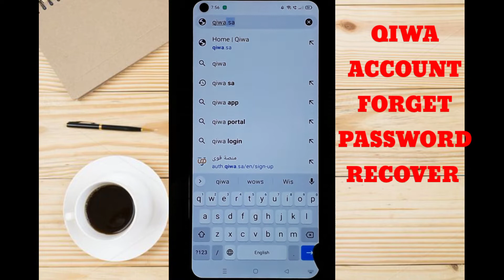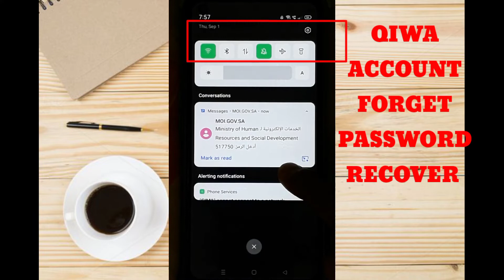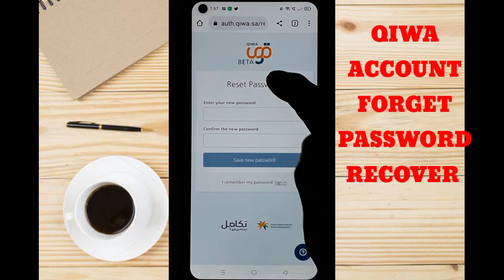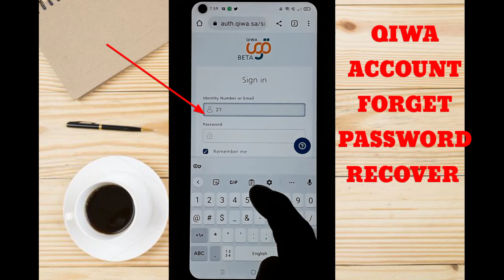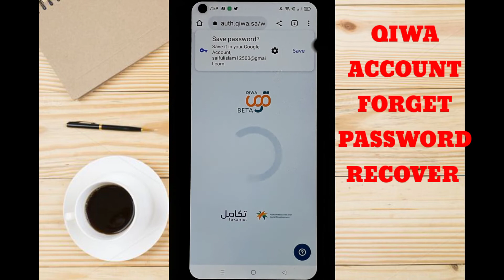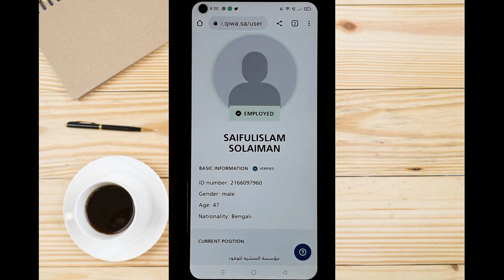Saudi qiwa account forget password recover/Qiwa account forget password change.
Saudi qiwa account forget password recover/Qiwa account forget password change bangla tutorial process 2022.
Technical Qiwa account